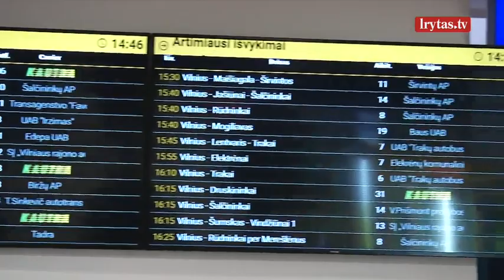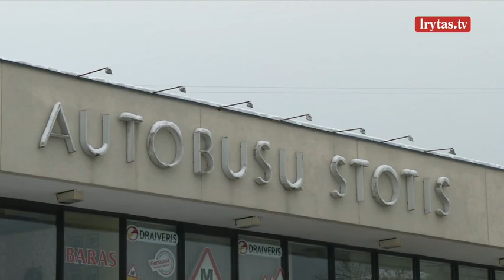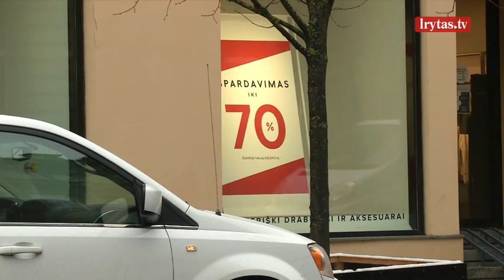Ne visi vežėjai gali gauti paramą: keleiviai gali likti be susisiekimo?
Tęsiantis karantinui nuostolius ir negautas pajamas skaičiuoja šalies keleivių vežėjai. Sudėtingoje situacijoje atsidūrė savivaldybėms priklausančios bendrovės – nors konkuruoja su privačiais vežėjais, į valstybės paramą dabar negali pretenduoti. Transporto įmonių atstovai įspėja, kad, jeigu tokia situacija toliau tęsis, žmonės nebegalės autobusu nuvažiuoti į kitą miestą ar kaimą. O po ilgų pavojaus signalų iš prekybininkų šią savaitę Vyriausybė nutarė leisti veikti visoms parduotuvėms, turinčioms atskirą įėjimą iš lauko. Išsamiau praneša Lukas Aluzas.